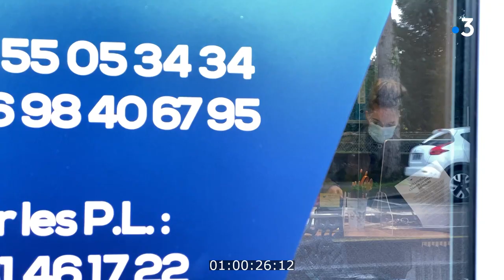mission locale et limoges métropole, pour l'emploi des jeunes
Le dernier conseil communautaire de Limoges Métropole pour l'année 2020 se tient ce vendredi 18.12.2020. Parmi les compétences de l'agglo : l'insertion professionnelle. Une aide de près de 280 000 euros sera votée à destination de la mission locale.
Lieu : Limoges
Intervenants : Candice Reynier, 20 ans (inscrite à la Mission Locale en 2020) ; Soiyfidine Bacar (directeur auto-école CFCA) ; Paul Torrent (directeur de la Mission Locale de Limoges) ; Mathieu Bourdon (chargé de mission Insertion et Politique de la ville à Limoges Métropole)
Reportage : Annaïck Demars, André Abalo, alain Lafeuille.